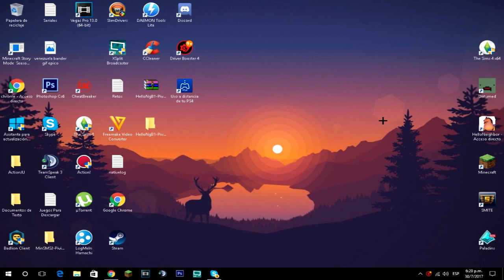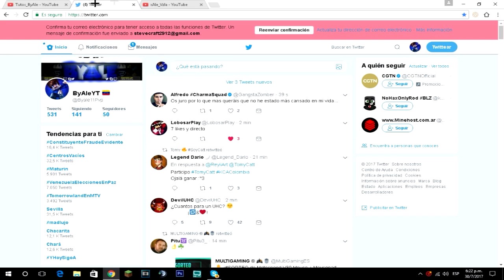NUEVO CANAL (Esta Abajo En La desripcion)